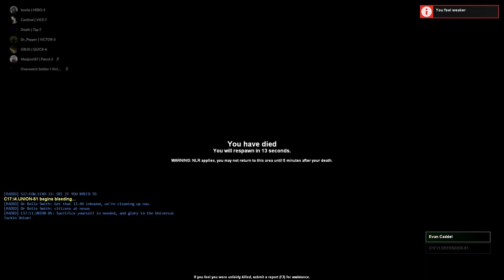Landis | Federal Army Lighthouse Holdout | Combine Side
The combine side of the holdout.

The first holdout was easy to mop up, but the second required 3 waves to wipe out.

Congrats to TFA for holding out for so long.

About 55 combine assets died to take out the lighthouse holdout.